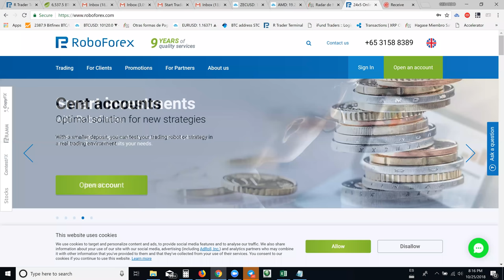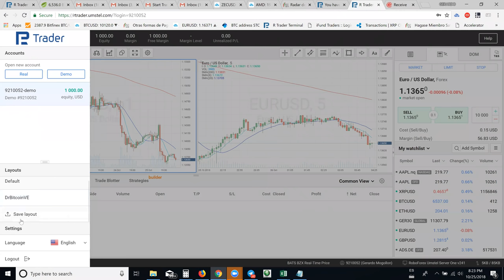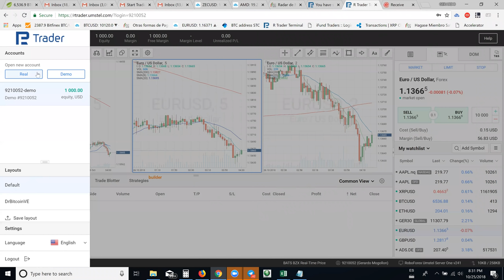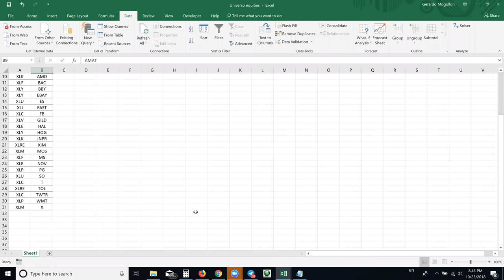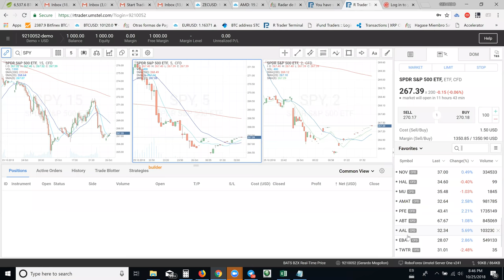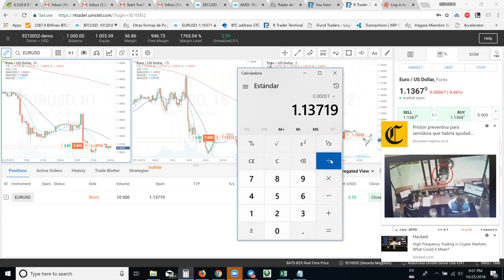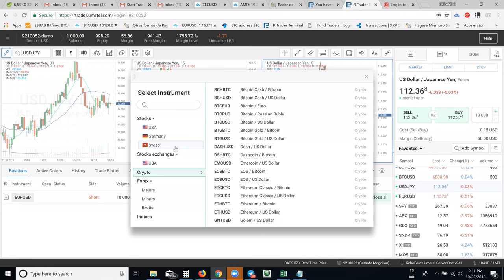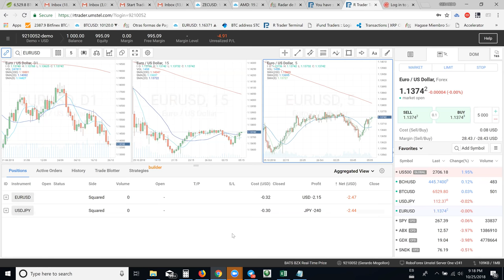MasterClass USO DE LA PLATAFORMA RTRADER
En esta sesion especial del Trading Room hacemos un tutorial completo sobre el uso de la plataforma R TRADER de Roboforex.com

DrbitcoinVE